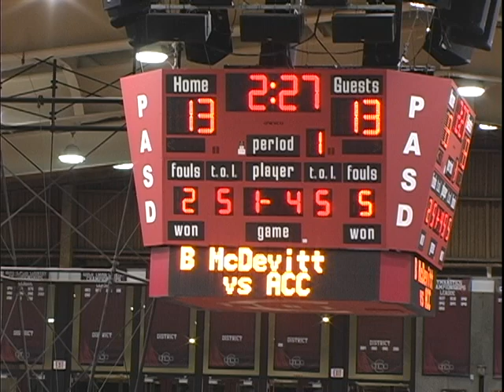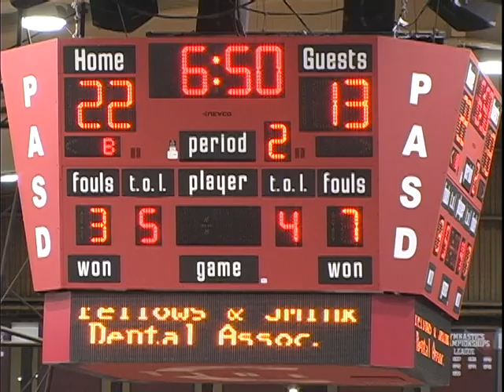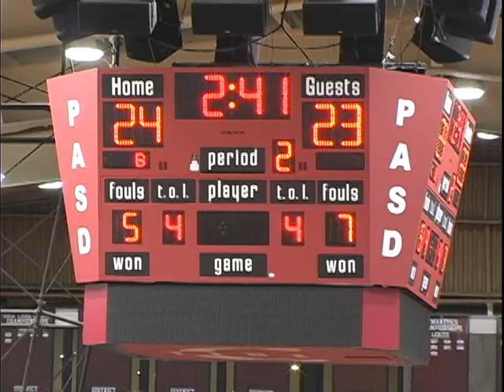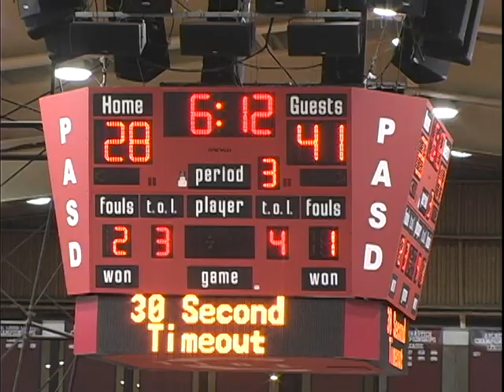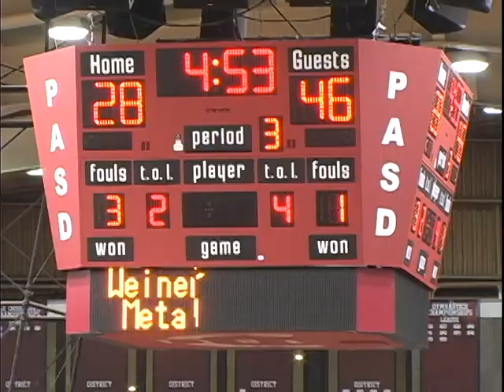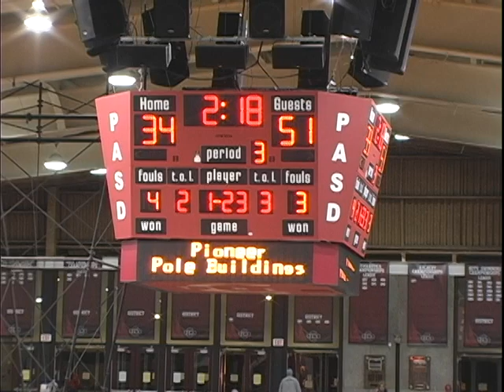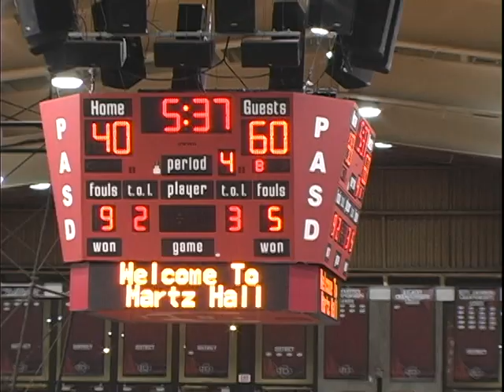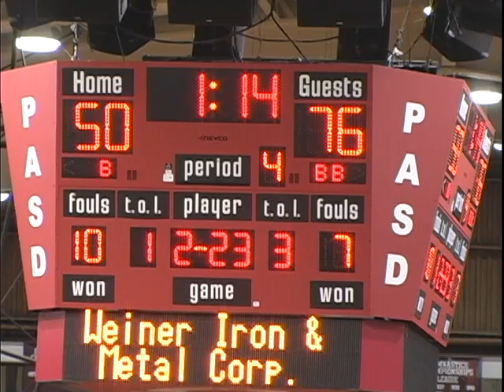Bishop McDevitt vs Allentown Central Catholic (AAA State Playoffs Round 2) 3/11/14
Big Star & Raw Sports presents Bishop McDevitt vs Allentown Central Catholic, PIAA Class AAA State Championship Tournament Round 2.  This game took place on 3/11/14 at Martz Hall, Pottsville H.S.  This classic match up featured three 1,000+ point scorers (Justin McCarthur, Dyllon Hudson Emory-McDevitt, Jeanlee Baez-ACC), and 2,000+ point scorer (Muhammad-Ali Abdur-Rahkman-ACC).  This game started up tempo with the guard play, but was finished in the paint by the big men.  Much respect to both teams on highly successful seasons, and special shouts out to the victor on advancing to the next round to battle Jaquan Newton and Newman Goretti.  See for yourself who won, and Keep It Locked with Big Star & Raw Sports for more  PIAA State Championship Hoops!!!